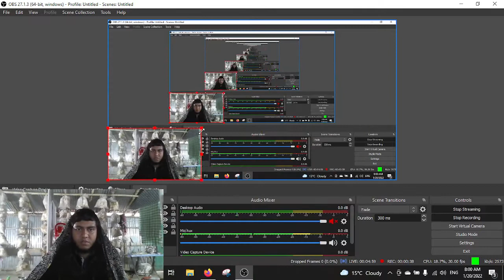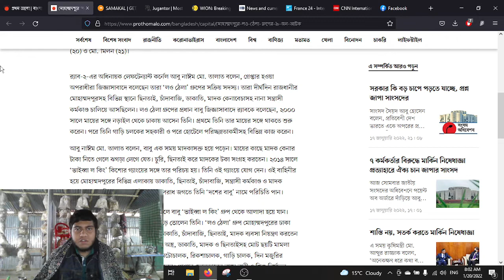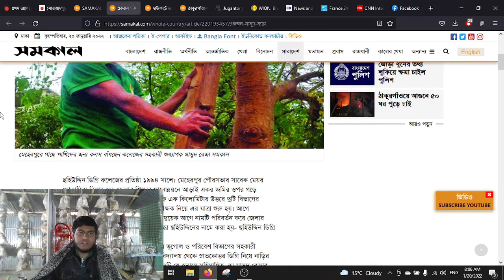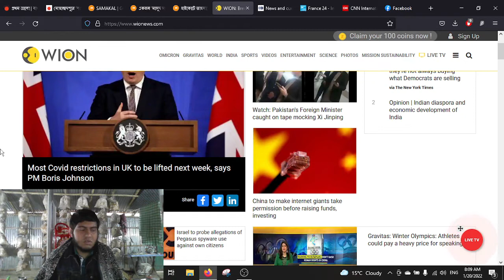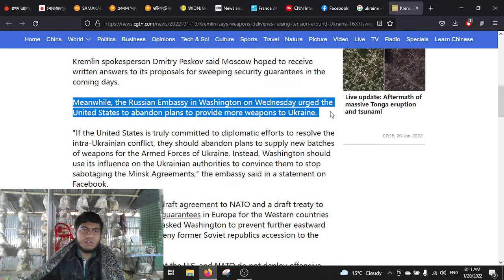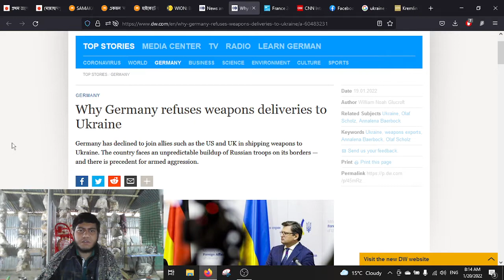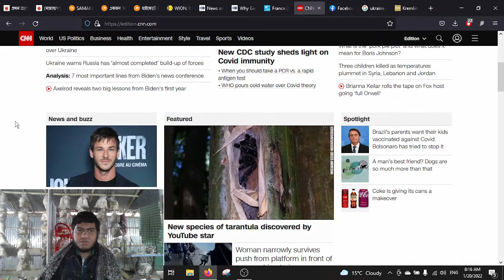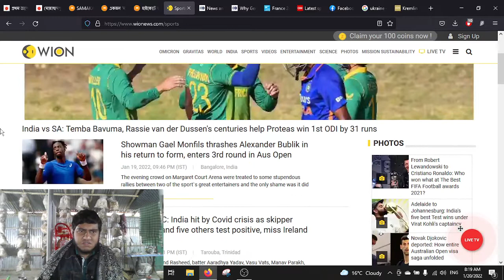প্রতিদিনের খবর। মোহাম্মদপুরের গ্যাং। তাহসানের মামলা। ইউক্রেন পরিস্থিতি। ২০ জানুয়ারি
Reading national and international news.